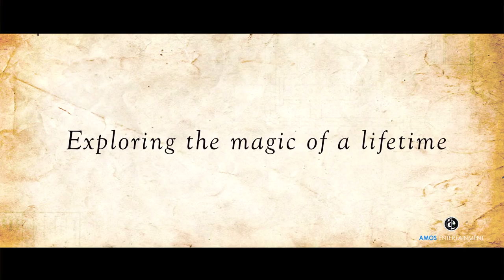Eyi Ami Eka Anya, Official Trailer | Sankarlal Bhattacharjee | Amos Entertainment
Eyi Ami Eka Anya is a biography on celebrated journalist, author, film maker Sankarlal Bhattacharjee. It is a recollection of his dearest moments as he travels through Darjeeling and its near about places.